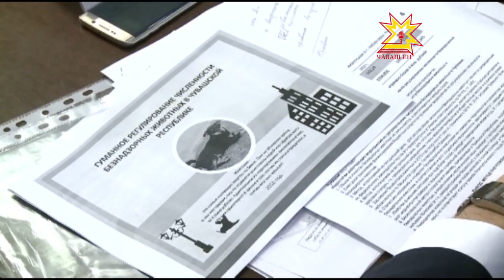Активисты-зоозащитники будут реализовывать программу по отлову, стерилизации и вакцианции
О цивилизации можно судить по тому, как она обращается с  животными. Это слова Махатма Ганди. В развитом обществе численность бездомных собак и кошек регулируют гуманными способами. В Чебоксарах тоже планируют наладить такую работу. Несколько месяцев назад началось строительство пункта передержки бездомнгых животных. Но у активистов, волонтеров зоозащиты возникли сомнения в гуманности методов, которые будут там применяться. Спустя 2 месяца  удалось инициировать проведение круглого стола с участием властей города, ветеринаров и зоозащитников.